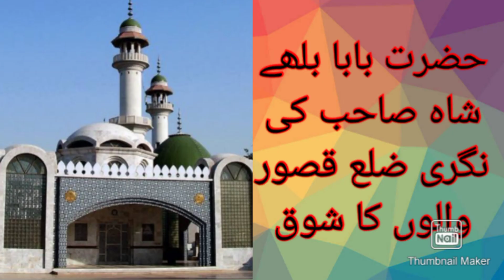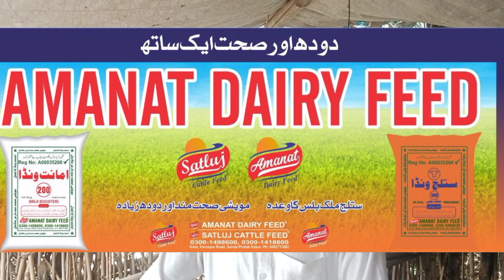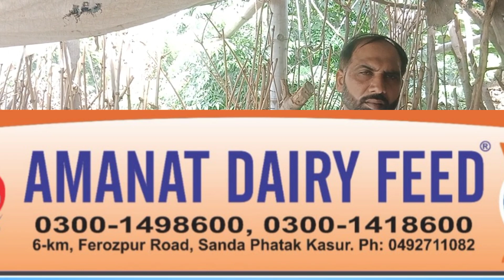قربانی کے لئے بکروں کی تیاری|Best Important and Informative Video||وذنی بکرے تیار کرنے کا اصل طریقہ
My name is Waseem Ahmad. I am going to promote goat farming. I want to protect animals through natural way.